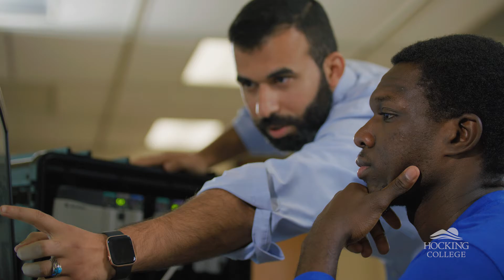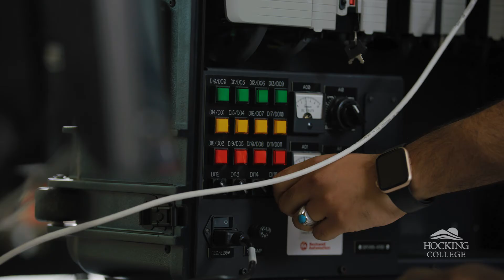Advanced Manufacturing and Engineering Technologies Program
Advanced Manufacturing is growing at a rapid pace. According to Deloitte, in the next decade an anticipated 3.5 million manufacturing jobs will likely be needed. Furthermore, it is estimated that 2 million of these jobs will go unfilled due to the “skills gap.”  In order to prepare students for the advanced, high-tech manufacturing careers that await them, Hocking College’s Advanced Manufacturing and Engineering Technologies Program has the solution!

Students will engage in the fundamentals of manufacturing and design and be exposed to the exact equipment utilized in industry today. The program will be centered around robotics and automation and emulate real-world advanced manufacturing processes.

This video was produced by the Film & Video students of Hocking College.